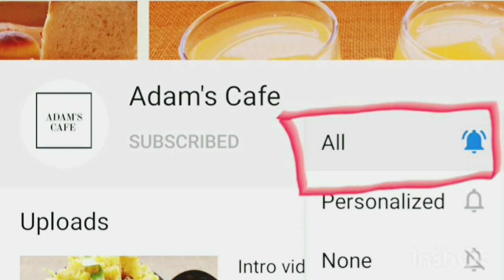Easy and Healthy tomato soup|തക്കാളി സൂപ്പ് || Malayalam recipe || kids recipe ||bachelors recipe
Other Soup Recipes

Tomato Soup(1 C = 200 ml)

Ingredients

Tomato(Ripe &small)- 8 nos( 400 gm)
Onion (small)- 1 nos
Garlic cloves- 3 nos
Water- 3 C(600 ml)
Cornflour- 3 tbsp
Water- 1/2 C
Tomato sauce- 1.5 tbsp
Sugar- 2 tsp (optional)
Butter- 2-3 tbsp
Pepper powder
Salt

Method

Serve hot with toasted bread sticks or croutons